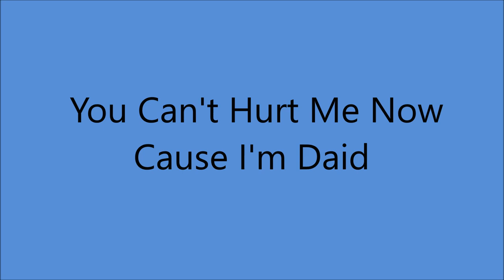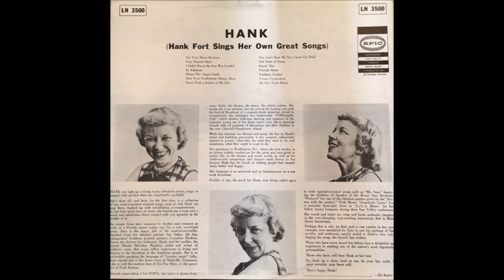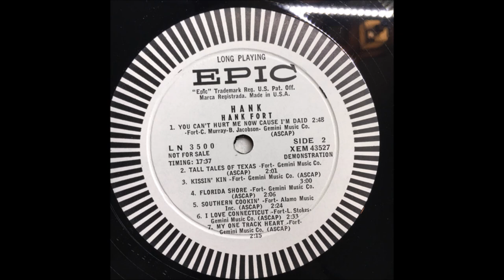Hank Fort - You Can't Hurt Me Cause I'm Daid [c.1958].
[Written by Hank Fort - C. Murray - B. Jacobson]

Issued on
Al;so Recorded 1950